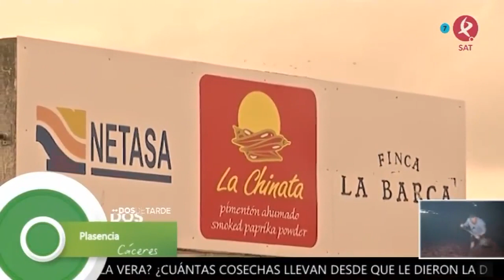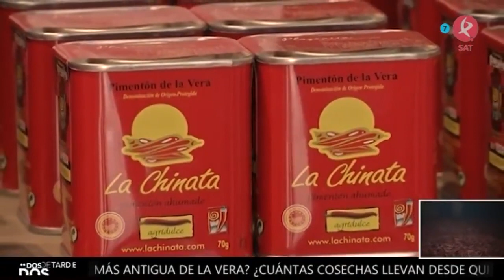Elaboración de nuestro increíble, único y más especial pimentón | Dos de tarde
La Chinata es una empresa familiar cuyo nombre hace alusión a Malpartida de Plasencia, lugar de nacimiento del abuelo y pionero creador de la saga que desde hace 3 generaciones lleva inmersa en el proceso de elaboración y distribución del Pimentón de la Vera. Son más de 80 agricultores los que suministran a la marca la materia prima a la fábrica la cual se encarga de transformar el pimiento seco y ahumado en el pimentón que llega a nuestras cocinas y en otros productos que hacen las delicias de paladares como los nuestros.